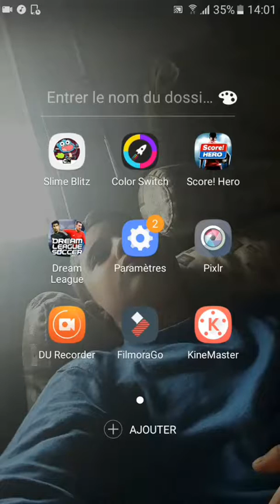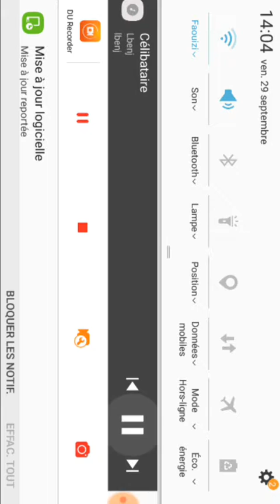une Dream gake hhhhhhhhh 😁